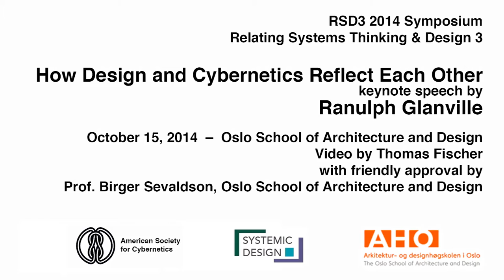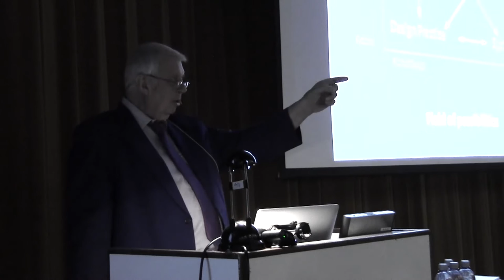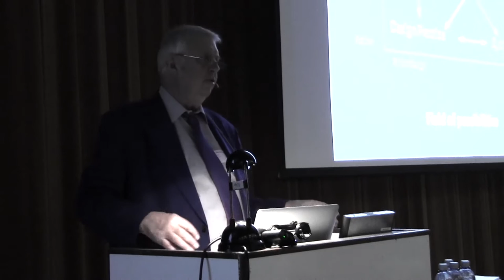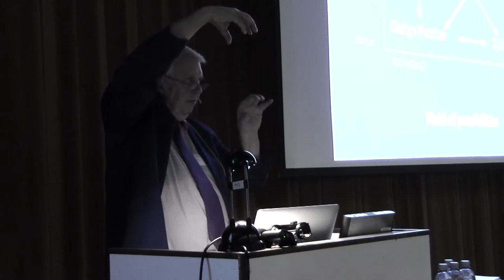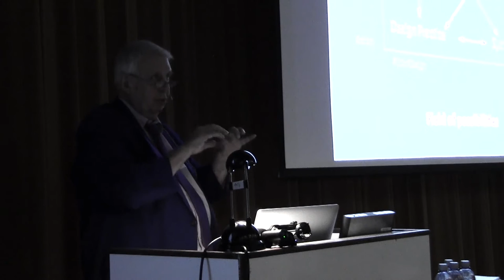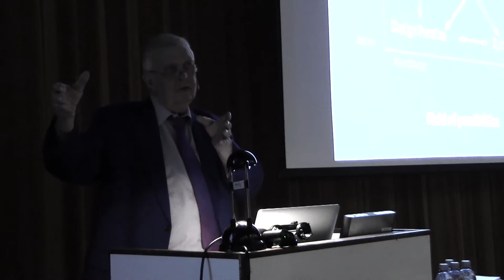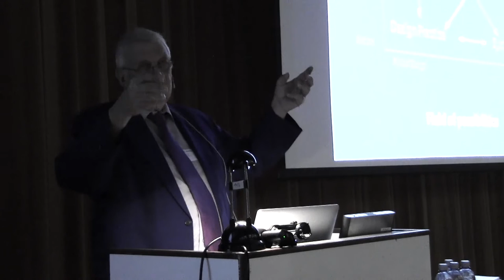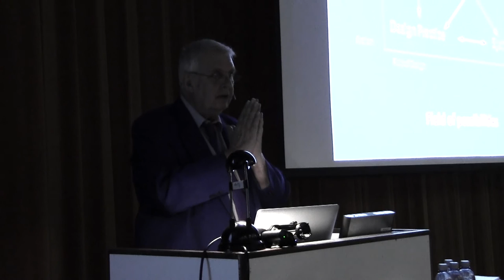How Design and Cybernetics Reflect Each Other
A keynote speech delivered by Ranulph Glanville at the Relating Systems Thinking & Design 3 Symposium (RSD3) at the Oslo School of Architecture and Design on 15-October-2014 with friendly approval by Prof. Birger Sevaldson (conference chair). Video by Thomas Fischer.